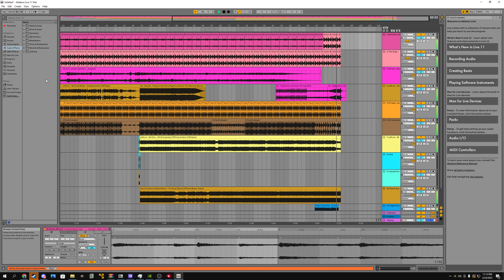what did i just create in abletion?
it gets worse as it goes on